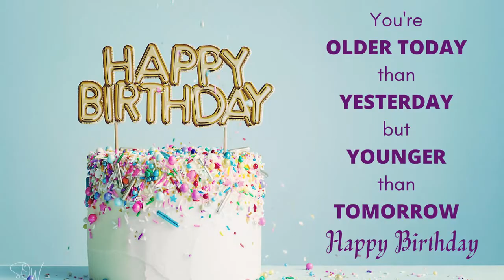14 AUGUST SPECIAL BIRTHDAY WISHES | HAPPY BIRTHDAY SONG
Let's celebrate 14 August birthdays in style.